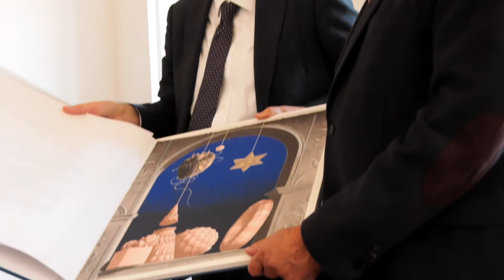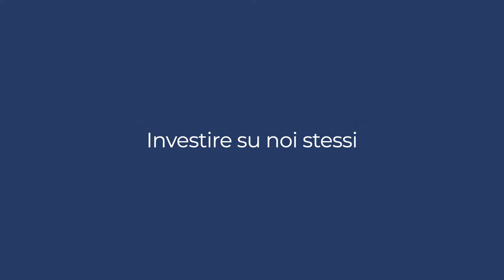Dobbiamo investire su noi stessi: l'intervista di Uniurb a Innocenzo Cipolletta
Come cambia l'economia dei Paesi industrializzati nella "nuova normalità"? Lo abbiamo chiesto all'economista Innocenzo Cipolletta, ospite d'onore della cerimonia che ha inaugurato, martedì 19 ottobre, l'anno accademico 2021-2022 di Uniurb.